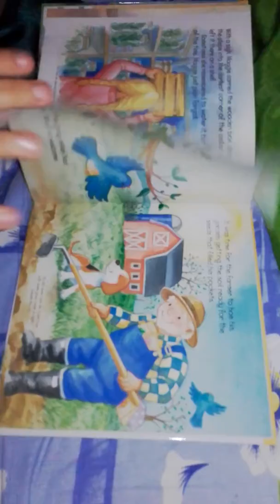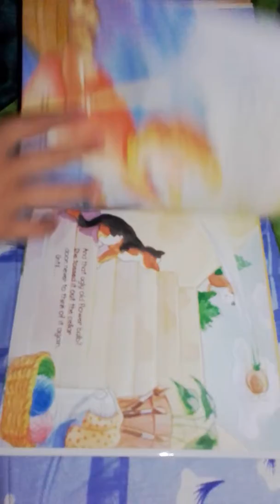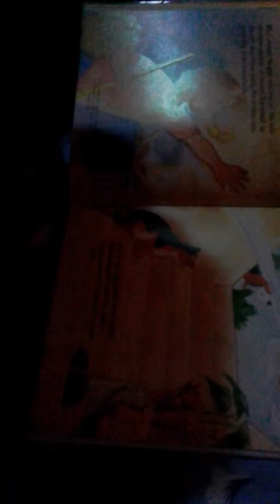The parable of the Lily a